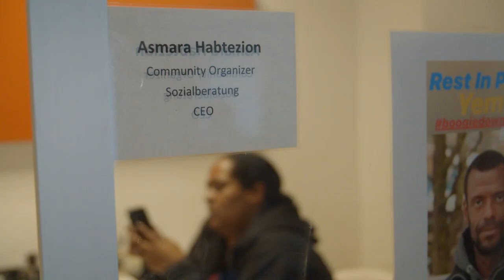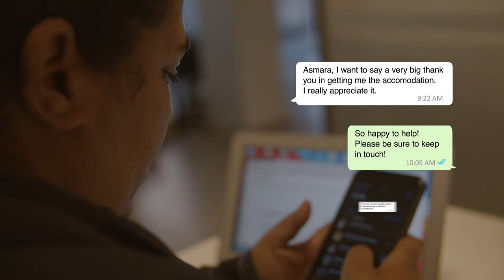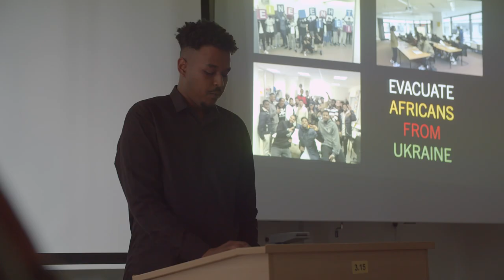Beyond Evacuation - Meta - Community Voices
When the war in Ukraine started, Asmara H. saw students struggling to leave and find safety, so she decided to help. With her community’s support, 450 students were evacuated to Germany—Asmara and volunteers were then able to maintain communication with the students via WhatsApp. From accommodations, to toiletries, to helping register for new classes, she’s made sure the students feel supported and cared for as they rebuild in a brand new country.